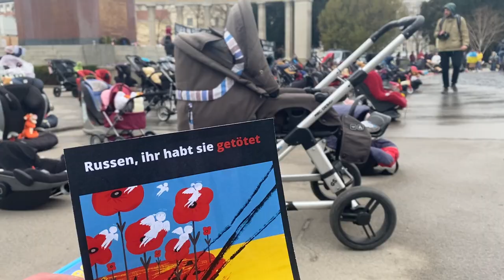У Відні відбулась акція у пам'ять про загиблих українських дітей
У центрі Відня на площі Шварценбергплац відбулася акція "порожніх візочків" у пам'ять про дітей, які загинули внаслідок російського вторгнення в Україну.
Про це повідомляє власний кореспондент Укрінформу в Австрії.

Акція, що відбулася з ініціативи "Товариства української молоді в Австрії", спочатку планувалася під будівлею посольства росії, однак поліція не надала дозволу. Тож організатори обрали інше місце – біля меморіального комплексу на честь радянських визволителів Австрії від фашизму.

Під час акції не виголошувалися промови через гучномовці, не було скандувань. Люди привезли дитячі візочки, іграшки, ляльки та взуття, вишикувавши їх у кілька рядів – загалом 158 символів, за кількістю загиблих українських дітей станом на сьогодні (2 березня).

Також учасники  розгорнули два транспаранти чорного кольору. На першому чотирма мовами (німецькою, англійською, російською та українською) був напис "Росіяни, ви їх убили". На другому – напис англійською та німецькою "Від радянського антифашизму 1945 року до російського фашизму 2022 року".